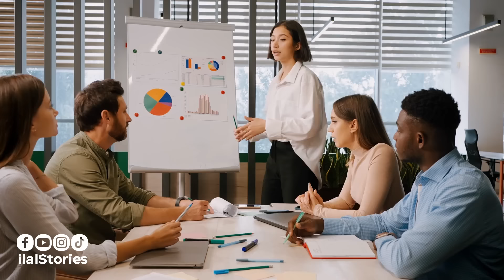مارس عليا و حملني و خلاني مع طبيب شمكار كيقلب فيا